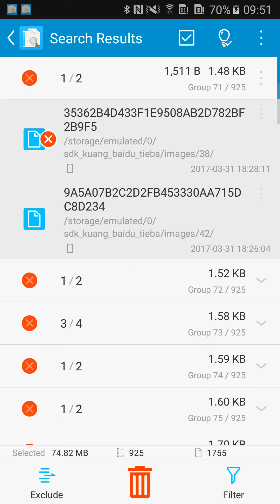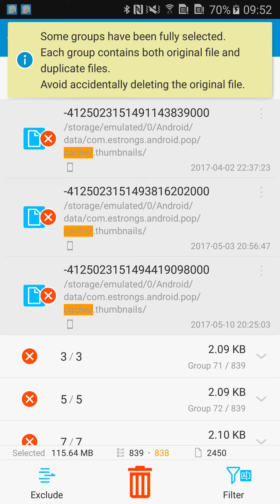What's New in Search Duplicate File (SDF) v4.59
Do you want to filter and select/mark file records automaticlly? Now this release does it for you!
It filters the file records and mark the matching as selected.
No need select them manually.